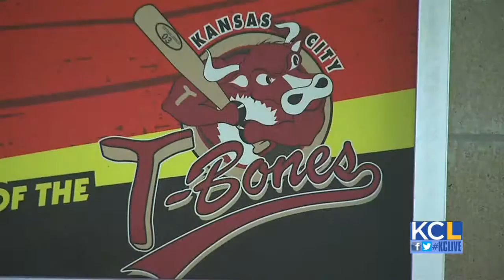KCL - T-Bones games are affordable, family fun for everyone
Now in their 11th season, the T-Bones are still breaking attendance records. An afternoon or evening at Community America Ballpark is affordable family fun for fans young and old.